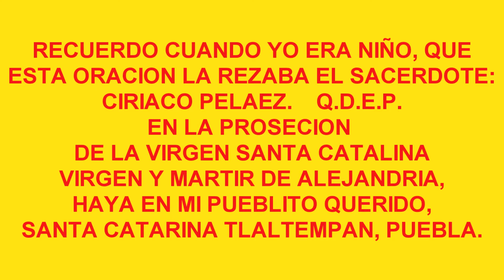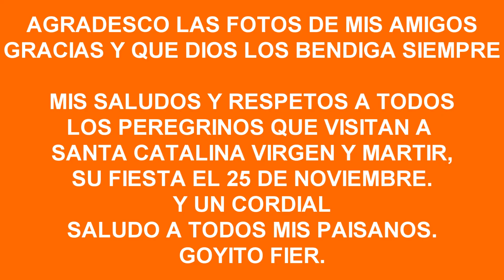VIRGEN Y MARTIR CATALINA canta BANDA FIERA de sta Catarina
ORACION,    OH DIOS,    (  Un canto en honor a la Virgen y Martir Catalina,  Una santa que no le importo morir y por su fe, nos demuestra que Jesus es el Señor nuestro Dios. )

Arreglos musicales:  Zenon Hoyos Zaragoza.